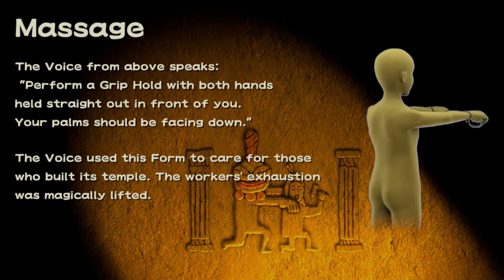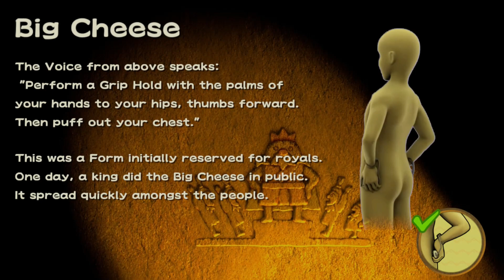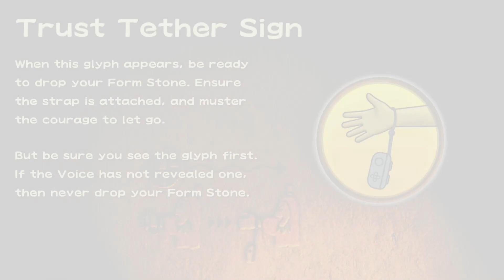WarioWare Move It! - Part 3: Crygor, Penny & Mike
Shake, punch, dance, wiggle, and even curtsy through over 200 lightning-fast microgames in WarioWare: Move It! on Nintendo Switch.